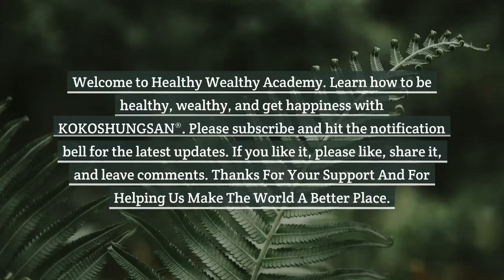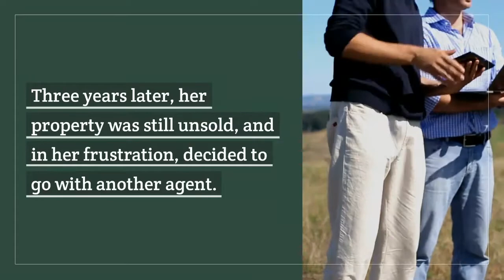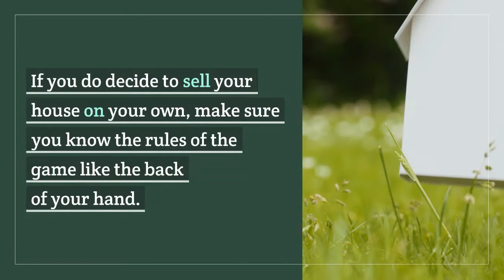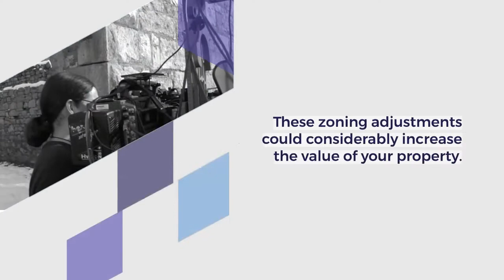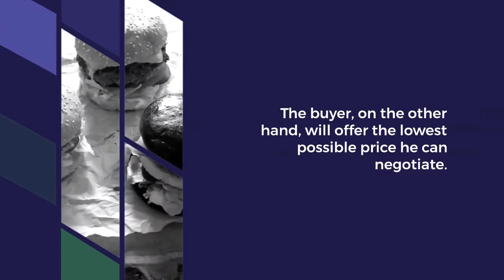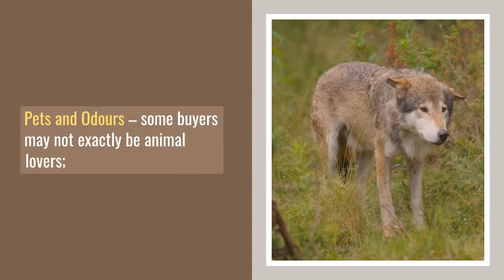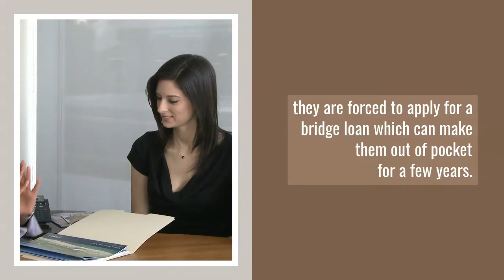How To Sell Real Estate Quickly And Easily | Common Selling Mistakes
How To Sell Real Estate Quickly And Easily. Common Selling Mistakes. Who Else Wants To Learn How To Price Your Property Right For Your Market, How To Separate The Good From The Bad Properties With Ease, And Learning All The Tricks To Selling Real Estate Quickly And Easily?

TIMESTAMPS
00:00 Intro​
00:20 SECTION 4: COMMON SELLING MISTAKES
 Investigate Credentials
 Have Reports In-Hand
 Know the Rules
 Be Zone Conscious
 Pricing Too High? Too Low?
 Some More Common Selling Mistakes
07:00 Final
►INTRODUCTION
  The Buyer Pool
  The Buyer’s Perspective
  What Buyer’s Look For
  Respect Your Buyers’ Intelligence!
  Attitude is Everything!
  The Steps to Being a Professional
  About Doubts
►SECTION 3: ON THE PROWL FOR HOT PROPERTIES!
  Separating the Good from the Bad
  Finding Hot Properties
  Leasing instead of Selling
  LOCATION!
  A Model of Selling Success
  Introducing the Don’t Wanter
►SECTION 5: FINANCING
  Construction/permanent loans
  Permanent Mortgage Loan
  Conventional Loans
  VA Loans
  FHA Loans
  Fixed and Adjustable Mortgages and Loans
  Seller Financing?
  More about Seller Financing
  Tips for Real Estate Loan Applications
【  Full Course 】  ► The Insider's Guide To Selling Real Estate With MRR: